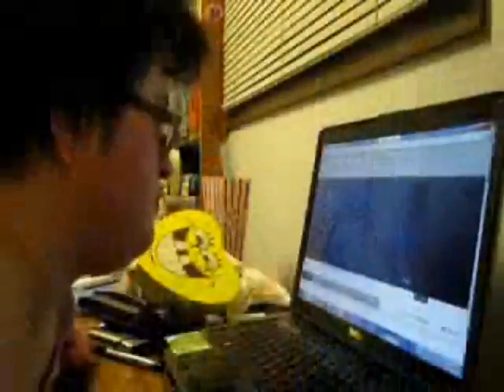Monday, February 07th, 2011 (Nornna's Vlogs)